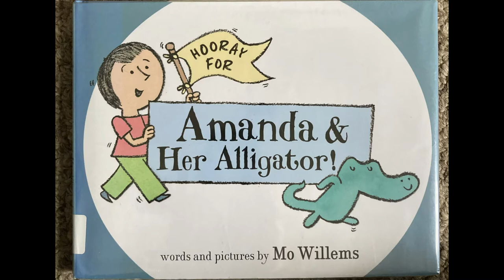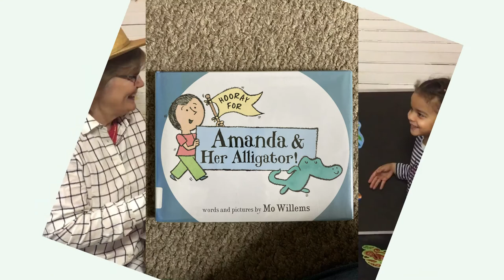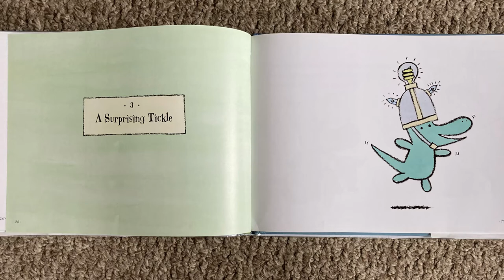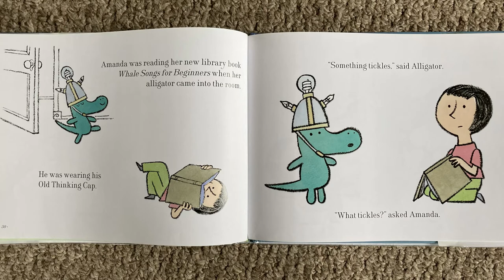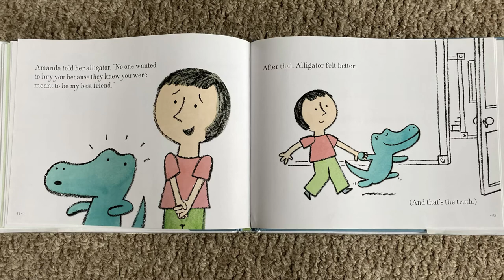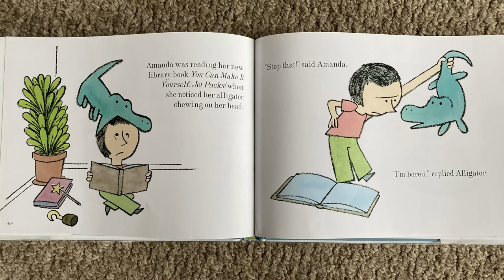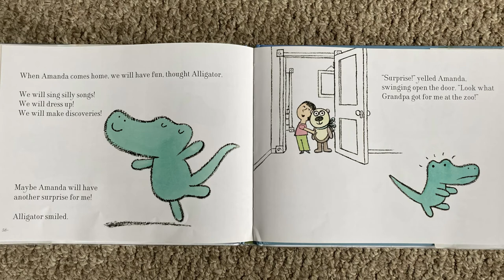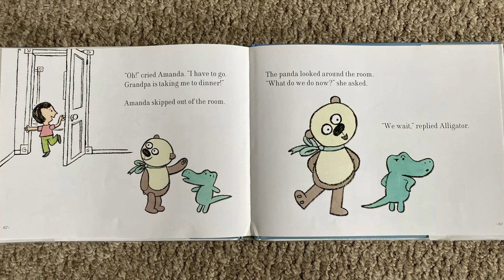Brazil: Amazon Adventure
Welcome Story Hour Travelers to the next stop on our Virtual Trip Around the World!  This week we’re visiting Brazil to see some amazing Amazonian animals and learn a fun rhyme about some mischievous monkeys and a snapping alligator.

Then we'll hear a surprising story called Hooray for Amanda and her Alligator! By Mo Willems.

Don’t forget to stop by one of our Town of Porter libraries to pick up some great books AND your Story-Hour-In-A-Bag for this week, with items to make our craft at home!